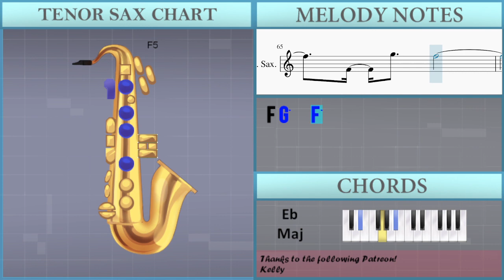How to play If I Can Stop One Heart From Breaking (Honkai Star Rail) on Tenor Sax (Tutorial)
Comment and let us know how the videos have helped you. It keeps us going! :)The easiest way to learn how to play If I Can Stop One Heart From Breaking (Honkai Star Rail) by Hoyo Mix on the tenor sax. It's a tenor sax tutorial for If I Can Stop One Heart From Breaking (Honkai Star Rail) by Hoyo Mix.

EasyMusicLesson teaches you to play the your favorite instrument, through easy and simple animation so that you too can learn how to play If I Can Stop One Heart From Breaking (Honkai Star Rail) by Hoyo Mix on the tenor sax easily. A tenor sax tutorial with visual animation graphic.

Chords of Tenor Sax arrangement:
Db Maj   Eb Min   Db Maj   Gb Maj   Db Maj   Eb Min   Db Maj
Gb Maj   Db Maj   Eb Min   Db Maj   Gb Maj   Eb Min 7   Db Maj 7
B Maj 7   Eb/F   F Maj   Eb Maj   F Maj   G Min   D Min   Eb Maj
F Maj   G Min   D Min   Eb Maj   F Maj   G Min   Eb Maj   F Maj
Gb Maj 7   Ab Sus 4   Gb Maj 7   Ab Sus 4   Db Maj   Eb Min
Db Maj   Gb Maj   Db Maj   Eb Min   Db Maj   Gb Maj   Eb Min 7
Db Maj 7   B Maj 7   Eb/F   F Maj   Eb Maj   F Maj   G Min
D Min   Eb Maj   F Maj   G Min   D Min   Eb Maj   F Maj   G Min
Eb Maj   F Maj   C Min 7 b5   Db Maj   Ab Maj   Db Maj   Eb Maj
Bb Maj   G Min   Eb/F   F Maj   Eb Maj   F Maj   G Min   D Min
Eb Maj   F Maj   G Min   D Min   Eb Maj   F Maj   G Min   Eb Maj
F Maj   Bb Maj   C Min

Melody notes of Tenor Sax:
Eb4 Eb5 D5 Eb5 Bb4 Eb5 Ab4 Eb5 G4 Eb5 F4 Eb5 G4 Eb5 Ab4 Eb5
Eb4 Eb5 D5 Eb5 Bb4 Eb5 Ab4
G4 G4 G4 G4 Bb4
Ab4 G4     Bb3
G4 G4 G4 G4 Ab4
Ab4 G4   Ab4 Bb4
Eb4 Eb4 F4 Eb4
G4
Ab4 Ab4 Ab4 G4 Ab4 Ab4   G4
Ab4 Ab4 Ab4 G4 Ab4 G4   Eb4
F4 Eb4 F4 F4 F4 F4 F4   G4
G4
A4 A4 B4 B4 G4 G4 E5 E5
E5 F5 E5 C5 C5
B4 C5   B4 C5 E5 E5
E5 F5 G5 C5 G5
F5 E5   F5 E5   C5
C5
C5 C5 D5 Eb5 Eb5   F5
Ab4 G4     Bb3
G4
G4       F5 G5 E5 D5
C5 B4 C5 D5
G5
D5 E5 D5   C5
F5 E5   F5 E5   B4
C5 F5 F5 G5 G5 F5 F5 C5
G5 G5 Ab5 Ab5 G5 Eb5 F5
C6 G5 F5 E5   C5   G4
C5     D5
G5   E5
F5 E5   F5 E5
B4
C5
C5 C6 B5 C6 G5 C6 F5 C6 E5 B4
C5
C5 C6 B5 C6 G5 F5   F4 G5   F5